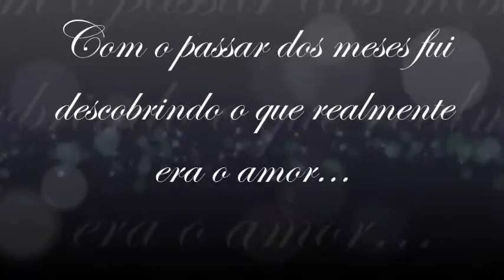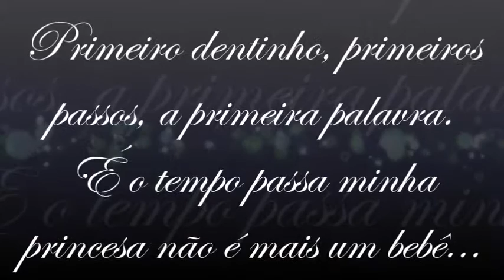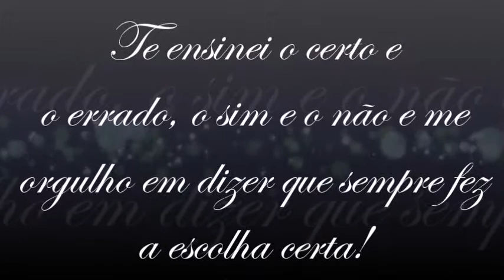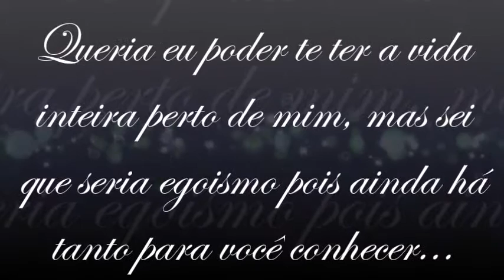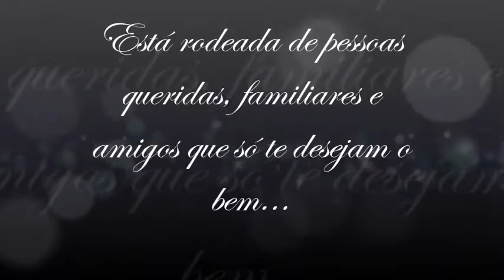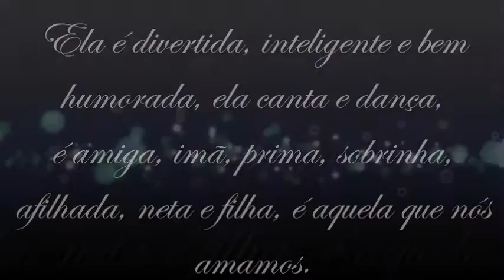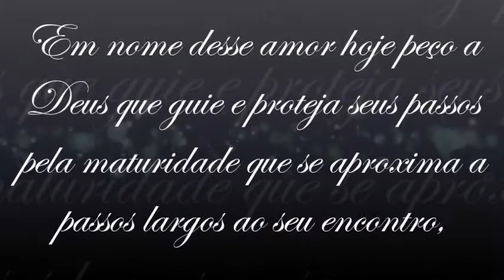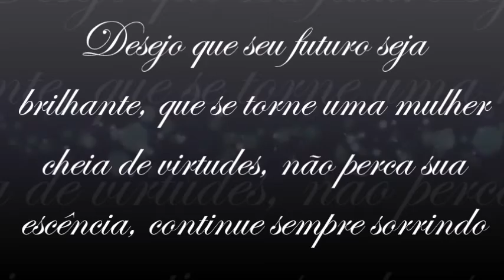Brenda 15 Anos Retrospectiva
Esse video foi especial por se tratar da minha irmã cada foto cada palavra foi td muito bem pensado, com amor e carinho para nossa boneca
curte - comenta - compartilha